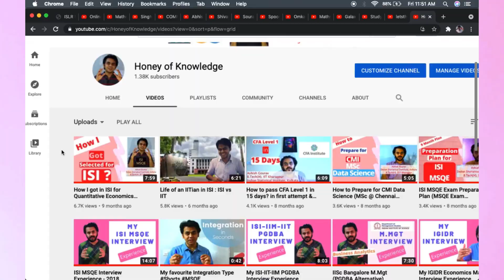Why I Decided to Study MSQE at ISI Kolkata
Why I chose ISI MSQE for my Masters? [Blog]
Which is better? ISI Delhi Vs ISI Kolkata Vs DSE? But before you answer that you need to decide whether you want to study 'Quantitative Economics' or 'Masters in Economics'. So, Why would one choose a course over the other? I don't answer that question in this video but I give you the context of 'Why I chose ISI MSQE for my Masters'
Buy these books for ISI* MSQE DSE JNU IGIDR MSE Gokhale Entrance Exam

Yours Truly,
Ashish Gourav